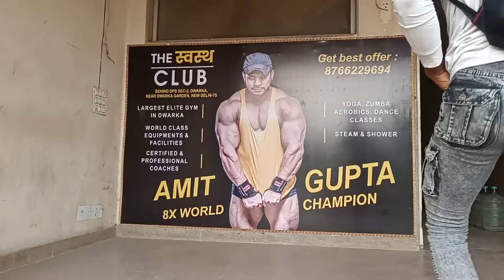Delhi aate hi mood kharab 😔